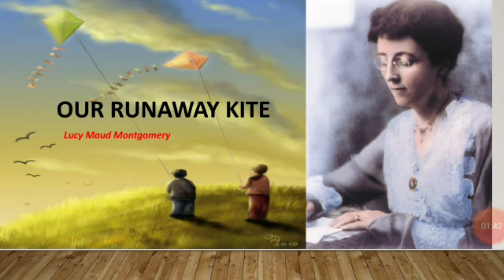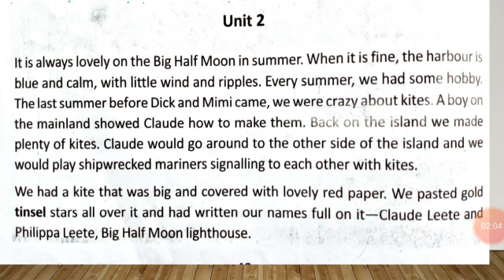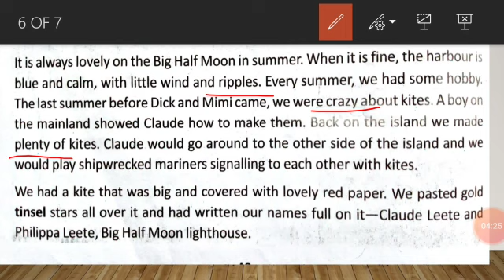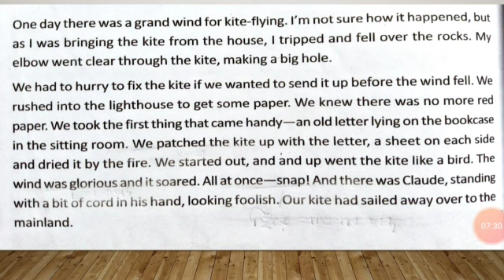Class 10....English.... Our Runaway kite, ..Part- 2